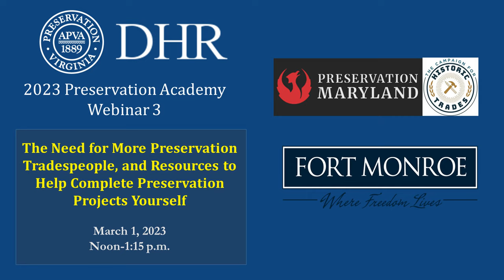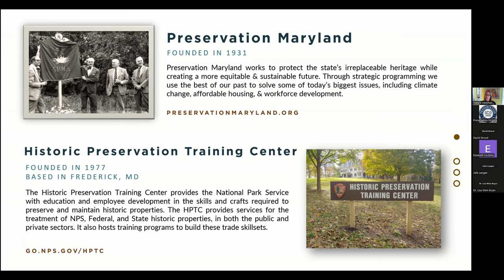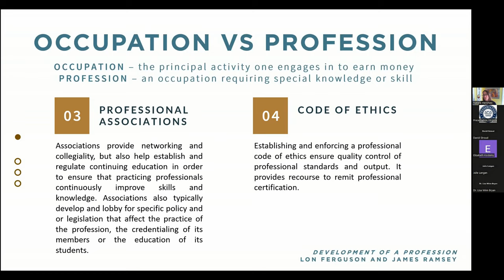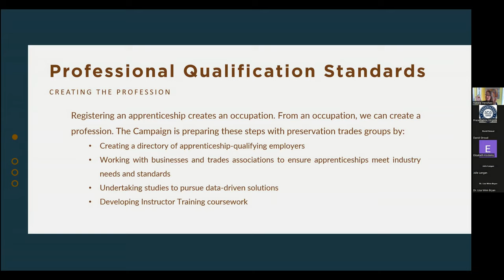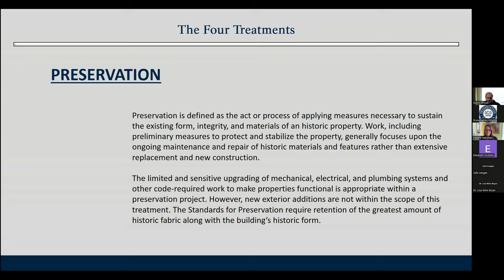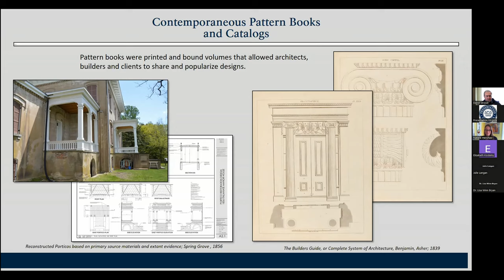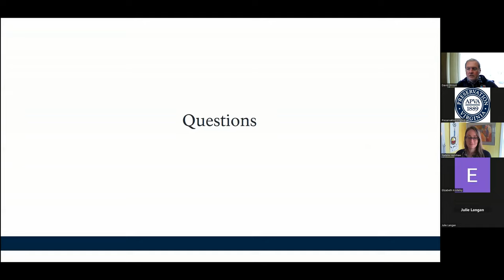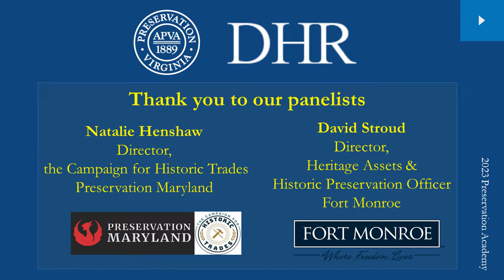Preservation Trades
Skilled preservation tradespeople are in short supply across the nation, and many existing tradespeople are close to retirement, making the training of newcomers a critical priority. While preservationists in Virginia are currently addressing this problem, join Nathalie Henshaw, Director of the Campaign for Historic Trades at Preservation Maryland, and David Stroud, Director of Heritage Assets & Historic Preservation Officer at Fort Monroe, for a webinar to discuss the issue and provide resources, training opportunities, and advice on proper ways to take on preservation projects yourself.